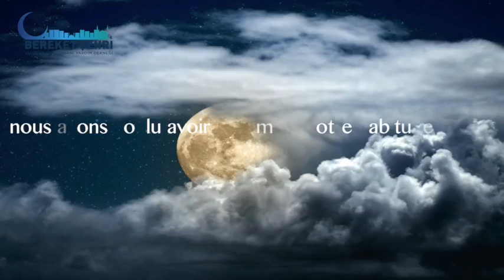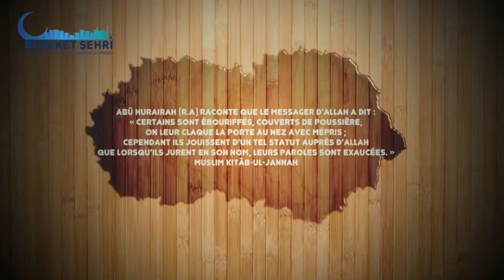ShAm S1E3 "Les Etrangers"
ShAm
interview exclusive avec Moussa Sow